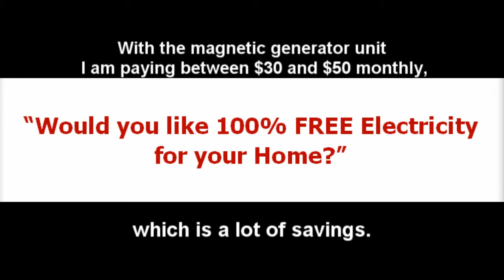Magnetic Generator System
I would like to say that the magnet 4 energy generator is an awesome addition to any house! It is easy to build and run. I live in the mountains of Virginia and my bills speak for themselves, I'm paying 80% less now